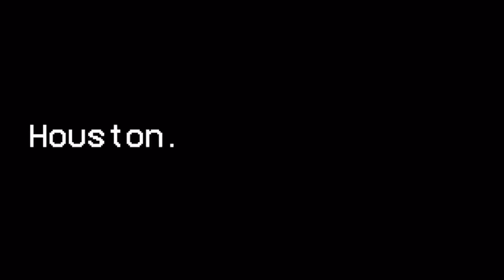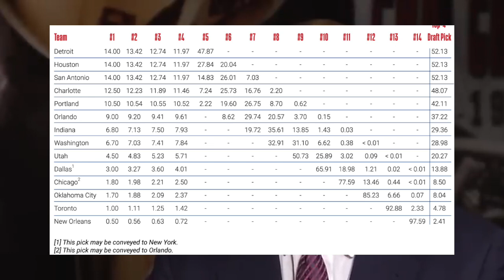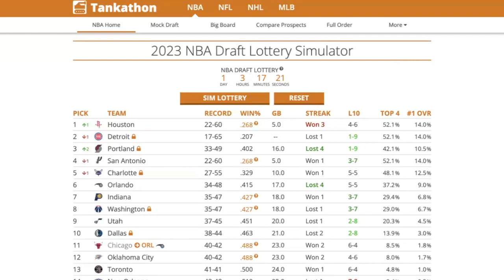It's OVER For The NBA If The Rockets Get Victor Wembanyama...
Follow the crew on Twitter:
@CaughtByBrevin (Anish)
@htx_Roman10 ​(Roman)
@IndepthTexans (Drew)
@dheeraj_m03 (DJ)
@TateToChina (Joel)
@ZeroContextBall (Matt)
@BigE_Houston (Essam)
@JpHouSports (Juan)
@PickByStingley (Jacob)
@Willidr25 (Dylan)